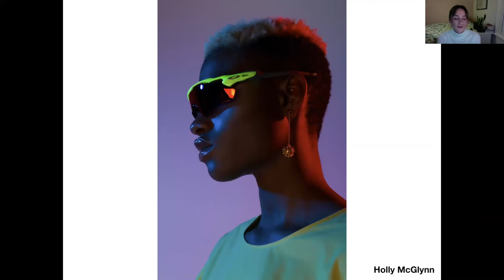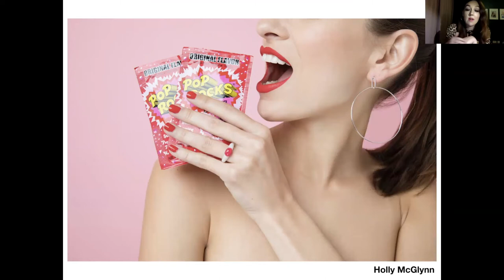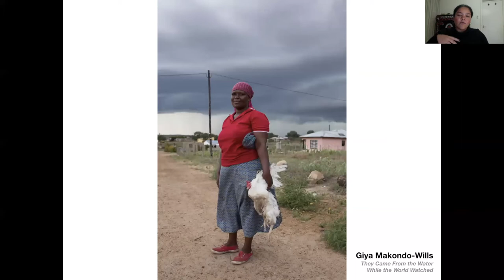Age of the Female Gaze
Image-makers are shattering age-old narratives built on disempowerment and misrepresentation. But will it translate to real change?